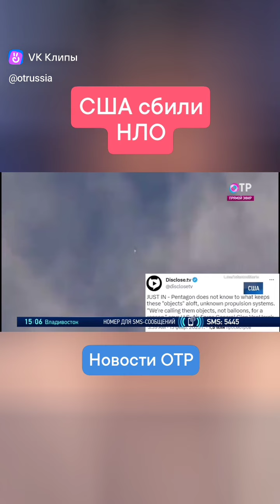​​​​​​​США сбили НЛО над озером Гурон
Летательный объект, который сбили американские военные над озером Гурон, представлял серьезную угрозу авиатранспорту и мог вести разведку. Об этом сообщили в Пентагоне, передает ОТР.

По данным местных СМИ, он имел восьмиугольную форму и летел на высоте шесть километров. Нанести ракетный удар по нему, как заявили в Белом доме, приказал лично Джо Байден. При этом до сих пор неясно, кому принадлежит сбитый аппарат. Ответить на этот вопрос должны были военные, но они так и не смогли отыскать обломки.